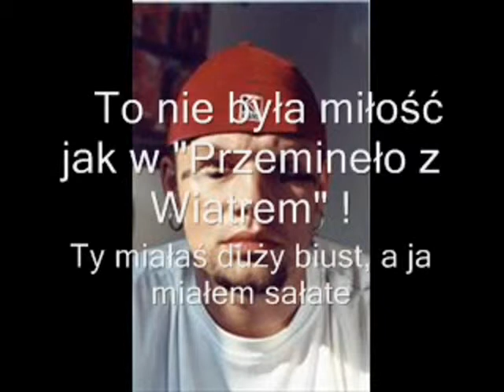Karramba-Pocaluj MNIE W Dupe.^^